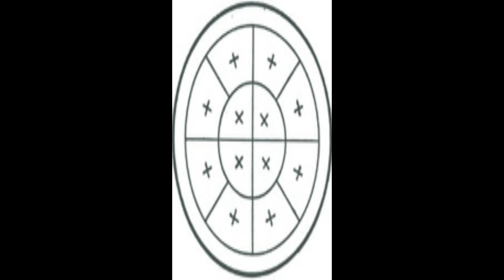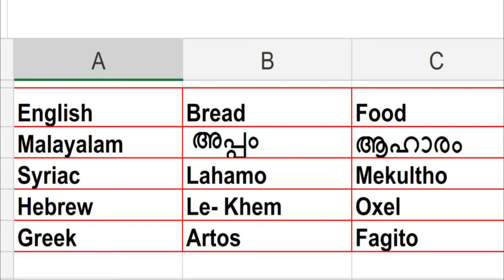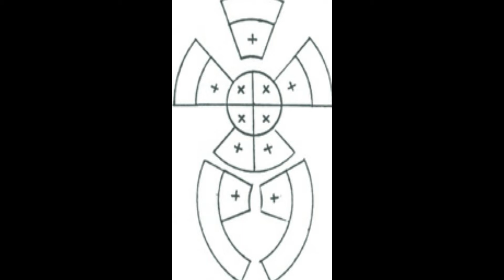Abun D'Bashmayo | Lords Prayer | കർതൃപ്രാർത്ഥന | Message by : Rev. Fr. Thomas Kuruvilla Poothicote